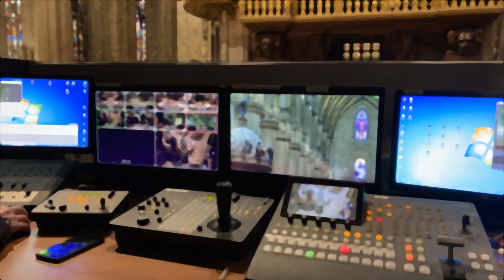Celebrazioni in streaming: istruzioni per l'uso - CURA DELL'IMMAGINE